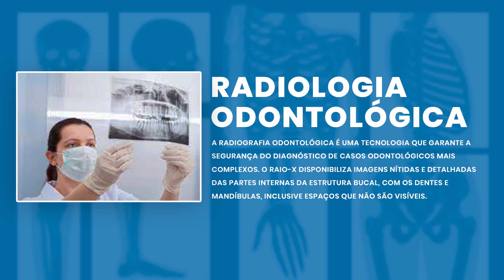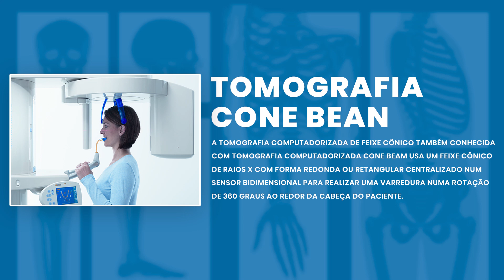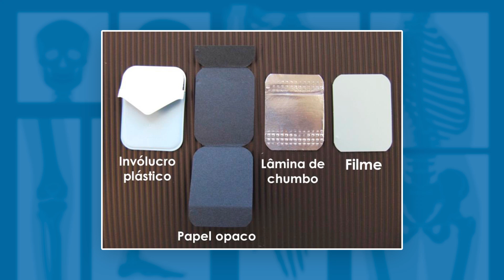O QUE É RADIOLOGIA ODONTOLÓGICA ? | Radiologando